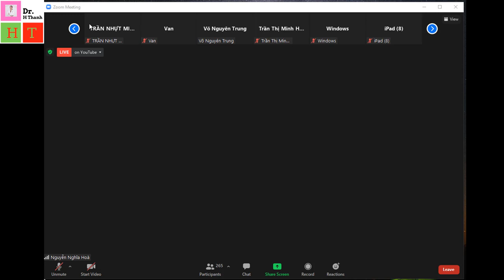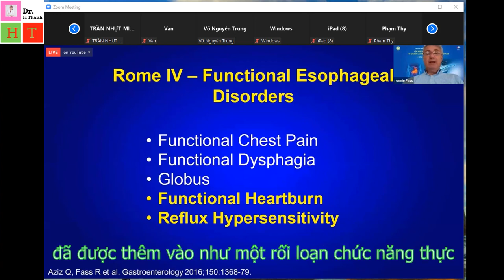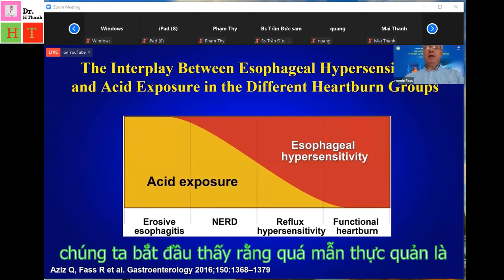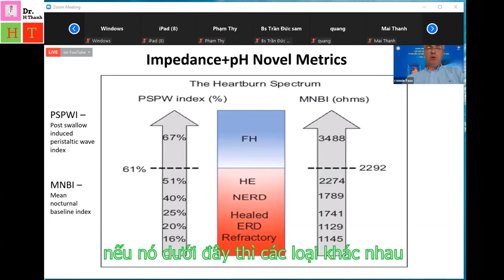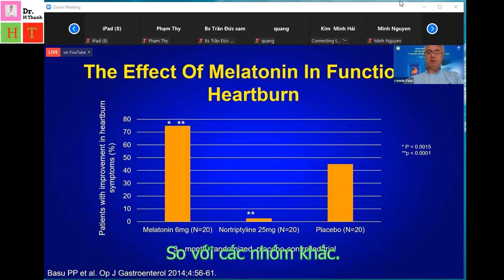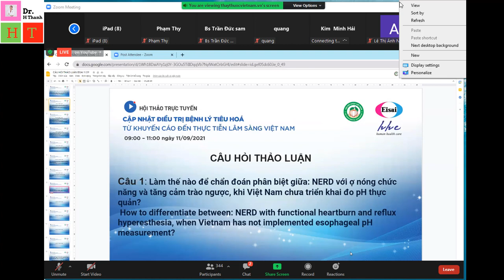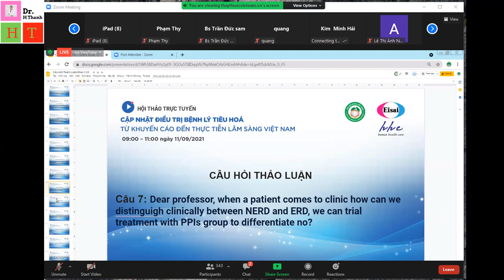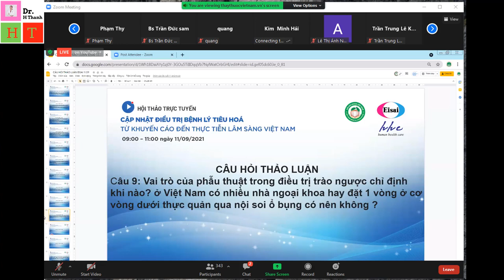NERD, Ợ NÓNG CHỨC NĂNG, TĂNG NHẠY CẢM TRÀO NGƯỢC_ CHẨN ĐOÁN PHÂN BIỆT TRÊN THỰC HÀNH LÂM SÀNG